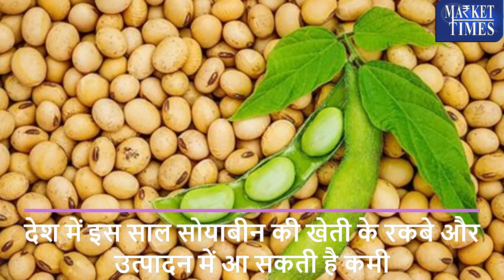कैसा रहेगा सोयाबीन का बाजार -जानिये || How will be the soybean market - know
Alasande Gram
Almond(Badam)
Ambada Seed
Amla(Nelli Kai)
Apricot(Jardalu/Khumani)
Arecanut(Betelnut/Supari)
Avare Dal
Bajra(Pearl Millet/Cumbu)
Banana - Green
Barley (Jau)
Bay leaf (Tejpatta)
Beaten Rice
Bengal Gram Dal (Chana Dal)
Bengal Gram(Gram)
Ber(Zizyphus/Borehannu)
Betal Leaves
Bhindi(Ladies Finger)
Big Gram
Bitter gourd
Black pepper
Bottle gourd
Broken Rice
Broomstick(Flower Broom)
Bunch Beans
Camel Hair
Cashew Kernnel
Castor Oil
Castor Seed
Chapparad Avare
Chennangi (Whole)
Chennangi Dal
Chikoos(Sapota)
Chili Red
Chilly Capsicum
Chow Chow
Chrysanthemum(Loose)
Cinamon(Dalchini)
Cluster beans
Coconut Oil
Coconut Seed
Coriander(Leaves)
Corriander seed
Cotton Seed
Cowpea (Lobia/Karamani)
Cowpea(Veg)
Cucumbar(Kheera)
Cummin Seed(Jeera)
Custard Apple (Sharifa)
Daila(Chandni)
Dal (Avare)
Dry Chillies
Dry Fodder
Dry Grapes
Duster Beans
Egypian Clover(Barseem)
Elephant Yam (Suran)
Field Pea
Fig(Anjura/Anjeer)
Flower Broom
Foxtail Millet(Navane)
French Beans (Frasbean)
Galgal(Lemon)
Gingelly Oil
Ginger(Dry)
Ginger(Green)
Gladiolus Bulb
Gladiolus Cut Flower
Goat Hair
Gram Raw(Chholia)
Green Avare (W)
Green Chilli
Green Fodder
Green Peas
Groundnut (Split)
Groundnut pods (raw)
Guar Seed(Cluster Beans Seed)
Gur(Jaggery)
He Buffalo
Hippe Seed
Honge seed
Hybrid Cumbu
Indian Beans (Seam)
Indian Colza(Sarson)
Isabgul (Psyllium)
Jack Fruit
Jowar(Sorghum)
Jute Seed
Kabuli Chana(Chickpeas-White)
Karbuja(Musk Melon)
Kartali (Kantola)
Kharif Mash
Knool Khol
Kodo Millet(Varagu)
Kulthi(Horse Gram)
Ladies Finger
Lak(Teora)
Leafy Vegetable
Lentil(Masur)
Little gourd (Kundru)
Long Melon(Kakri)
Lotus Sticks
Mahua Seed(Hippe seed)
Maida Atta
Mango (Raw-Ripe)
Marigold(Calcutta)
Marigold(loose)
Masur Dal
Methi Seeds
Methi(Leaves)
Mint(Pudina)
Moath Dal
Mousambi(Sweet Lime)
Mustard Oil
Myrobolan(Harad)
Nearle Hannu
Neem Seed
Nelli Kai
Niger Seed (Ramtil)
Onion Green
Other Pulses
Paddy(Dhan)
Papaya (Raw)